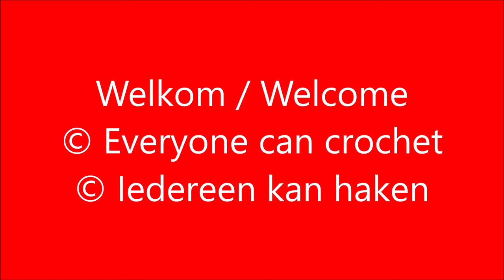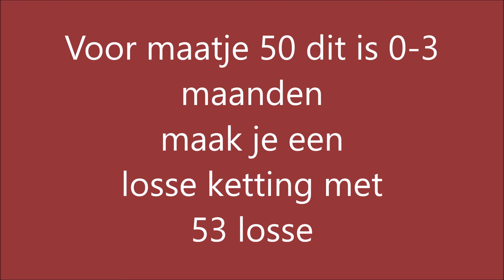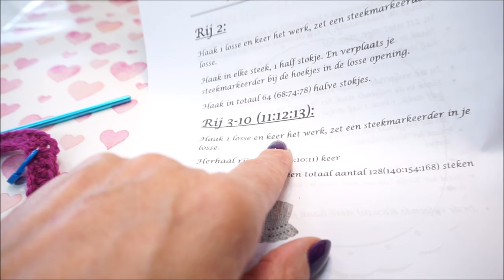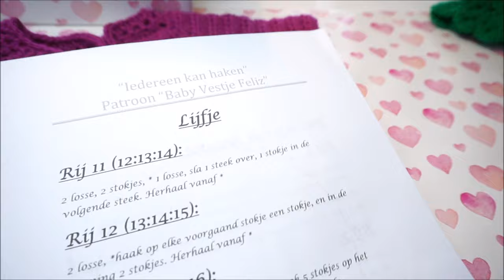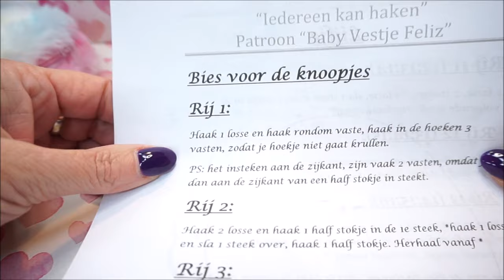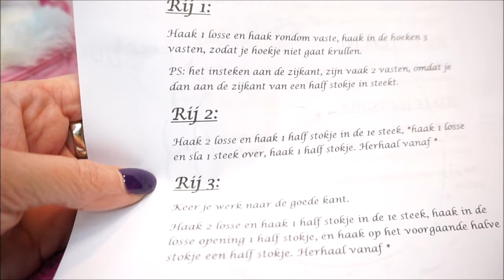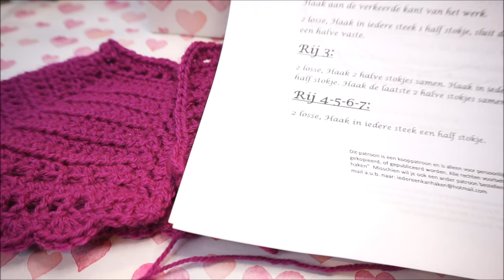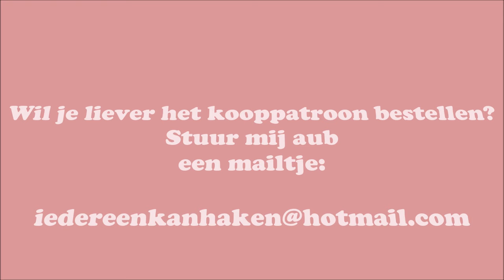♥️♥️iedereenkanhaken ✅️🥰 baby vestje cardigan Feliz haken handmade crochet handmade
ienie mini babyvestje. voor baby's eerste jaar!

Maten in maanden 0-3 / 3-6 / 6-9 / 9-12 ❤️

Zet jij ook de notificatiebel aan? Op YouTube

Wel snel een erg leuk resultaat!

Haaknaald nr 4
Wol: Colour Crafter @scheepjes

En...je kunt de video ook opslaan in je playlist op YouTube 😘

Haak je liever via een patroon?
kooppatroon voor dit leuke babyvestje, via mailadres

That would be greatly appreciated! ;)

actionsweater deel 1 en 2